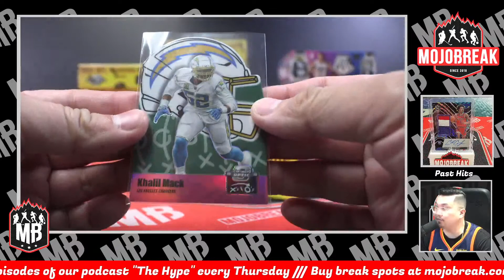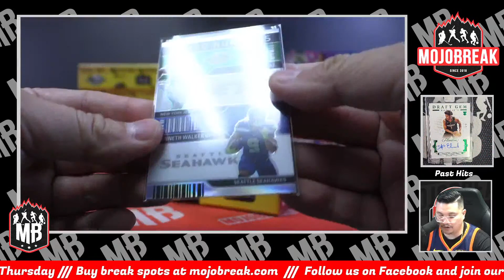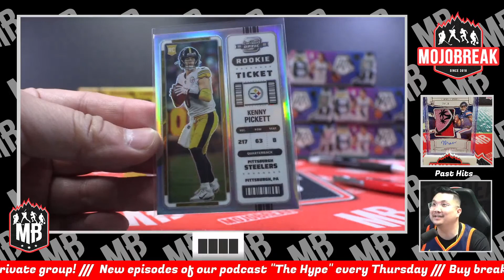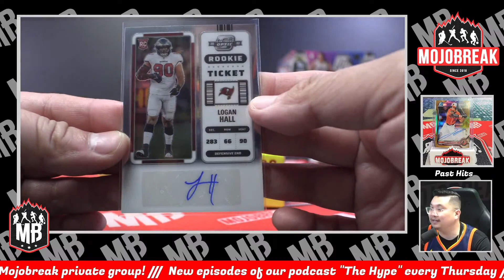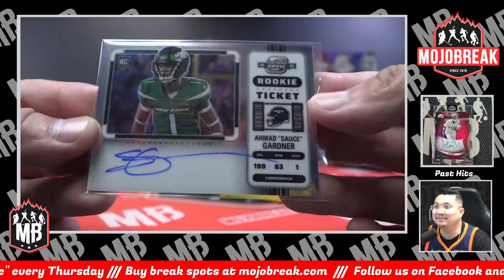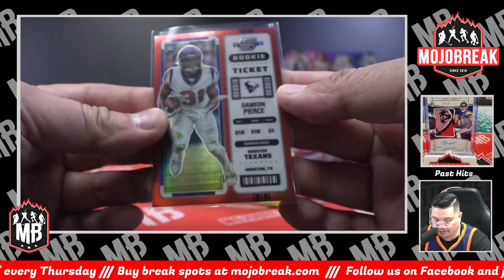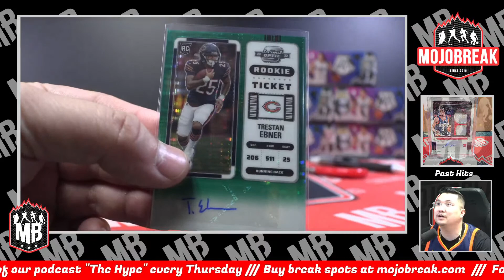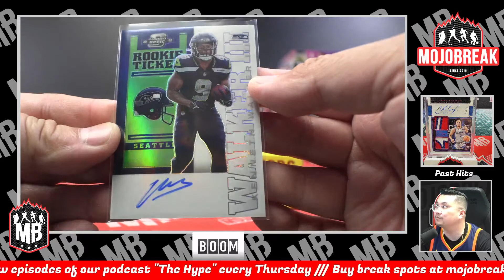PYT #14 - 2022 Panini Contenders Optic Football Hobby 10 Box Break - 05.03.23